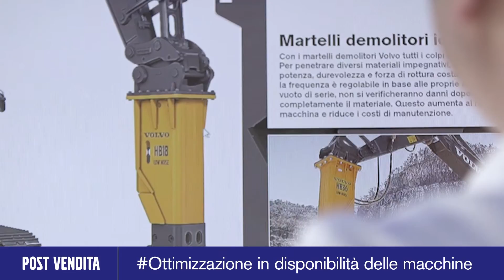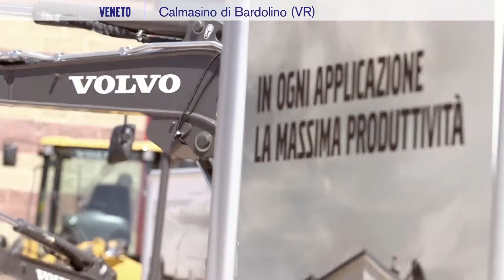BuildingTomorrowTour2016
Dall'Emilia Romagna alla Calabria, dal Piemonte al Veneto, queste le tappe del ‪#‎BuildingTomorrowTour2016‬:
quest'anno Volve CE Italia ha toccato l'Italia da Nord a Sud ed ha deciso di documentare con filmati e foto gli eventi organizzati presso le sedi di alcuni dei nostri Dealer. Tutto ciò per mostrarvi come la grande professionalità dei nostri Team e dei nostri Concessionari, la nostra gamma di macchine performanti e all'avanguardia, la passione, l'energia, il lavoro di squadra e soprattutto l'attenzione che abbiamo nei confronti dei nostri clienti portano i nostri eventi a riscuotere così tanto successo!
Mettetevi comodi e godetevi questo unico, dinamico e appassionante video-report!
Ecco come ‪#‎VolvoCEItalia‬ "apre le porte" ai suoi clienti e costruisce con loro un domani di successo!
‪#‎BuonaVisione‬
‪#‎BuildingTomorrow‬